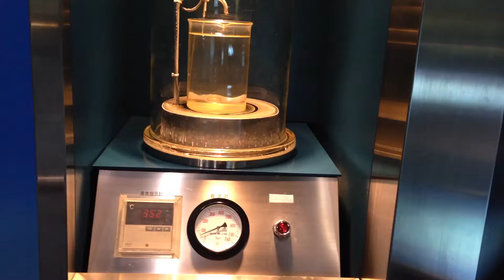Lower boiling point at lower atmospheric pressure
via YouTube Capture. Kobe Science Museum (Kagakukan) on Port Island.